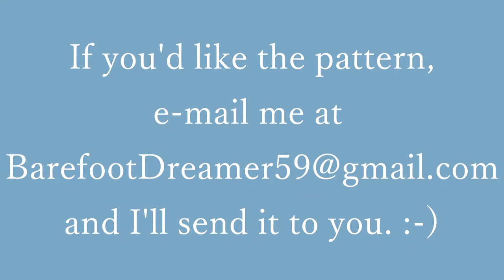Pumpkin Patch Tissue Box Cover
It's all done!